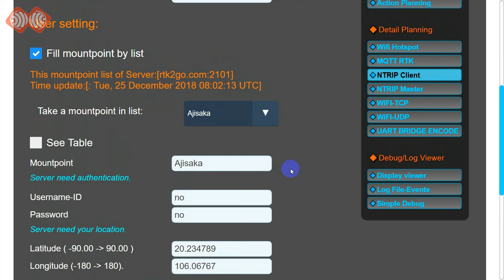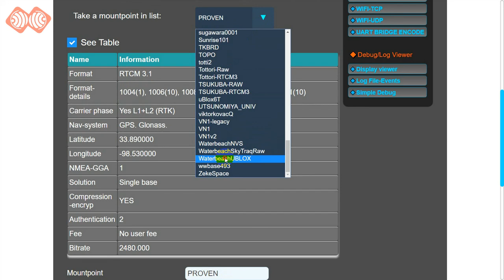ESPrtk- Ntrip client introduce. - High quality RTK positioning solution with low cost ESP32 RTK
ESPrtk is a small circuit board used to transmit wireless GNSS data in high precision positioning applications.Support NTRIP + MQTT+ WIFI+Bluetooth +SD Card +Ethernet + Ublox configure + Navspark configure .and many other functions.